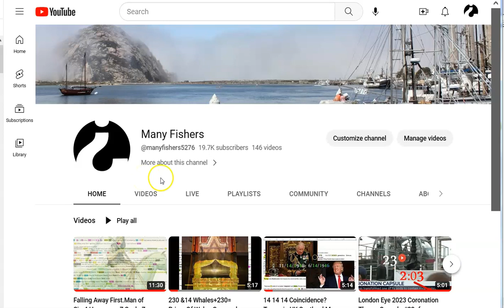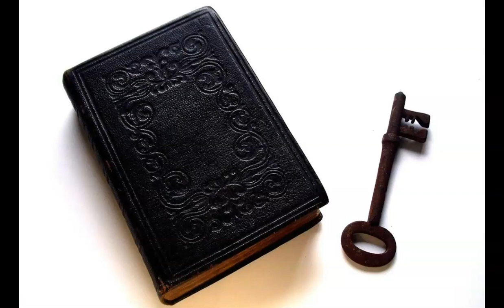Hey, Many Fish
God bless and keep you all, always!

Amen.